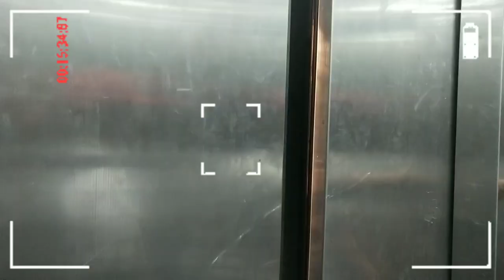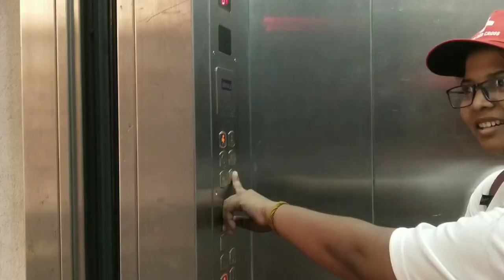iPhone Le Lia Guizzz!😂|Shruti is leaving us🤧| BJB College Uniform M Kya Mast Lgte h😂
Hello everyone!! 💫
This is Neha Sharma. I make videos relating to travel, vlogs, food, challenges, n lots of entertainment.
I make videos relating to travel, food, challenges n lots of entertainment basis.

On 12th of July 2022, I've achieved 1k milestone. Forever grateful to each n everyone, dil se 😭❤.

Hello everyone!! 💫

Musician: @iksonmusic

Musician - Kevin

Musician: Artlist